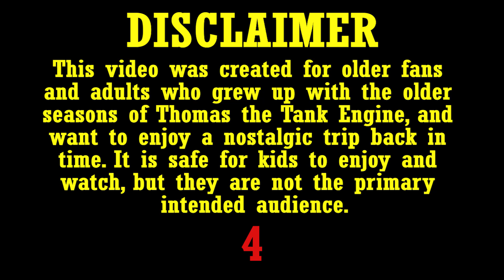Thomas the Tank Engine Opening Title Sequence HO/OO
Keep an eye out for "The Branchline Engines" next weekend! A VHS-style compilation of the Branchline trilogy with some new footage too!

Massive kudos to Mavis M for the incredible music recreation. They did an incredible job (and always do!), so you should definitely check them out

Thomas and Friends is owned by HiT Entertainment, Mattel